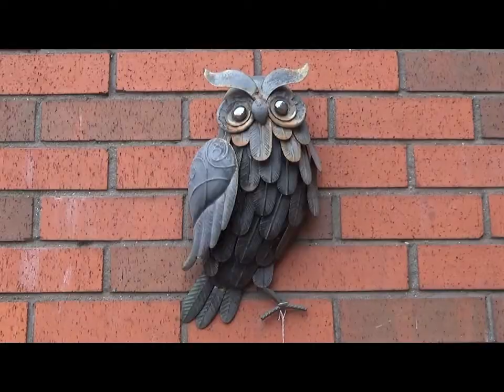sony handycam cx240 review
sony handycam test review